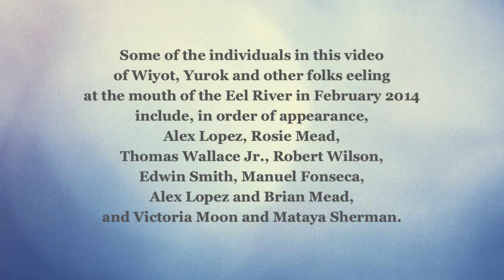Lamprey fishing at the Eel River mouth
The Wiyot people have lived for thousands of years in the Humboldt Bay region. They suffered greatly at the hands of white settlers starting in the 1850s, and they've struggled to revive their culture and traditions. Today, a handful of Wiyot adults still fish for Pacific lamprey, locally referred to as "eel," and some kids are learning the art, too. Some days you'll find them down at the mouth of the Eel River, perhaps side by side with folks from other local tribes, hooking eel.

(This video was made in conjunction with the cover story "Renewal" by Heidi Walters.